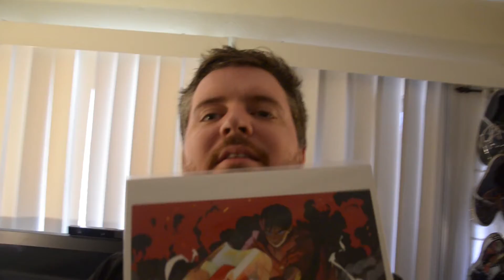Vlog_019 | a day in little tokyo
Hello, this is the description of vlog_019. In this episode Neil and the gang go down to Little Tokyo in Los Angeles. He thinks he's so cool and everything, it's B.S. for sure. He's not cool at all. Whatever, the sandwich looks good.

Music
Check Them In
Ema Grace

Double points for those who have eaten a sandwich while watching Akira and then throwing up because you didn't know it'd be disturbingly gross.